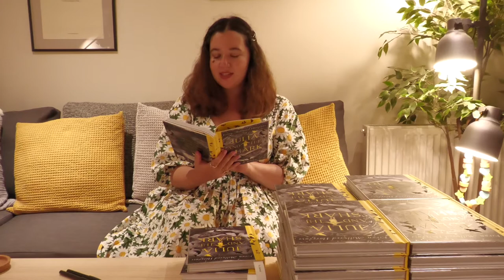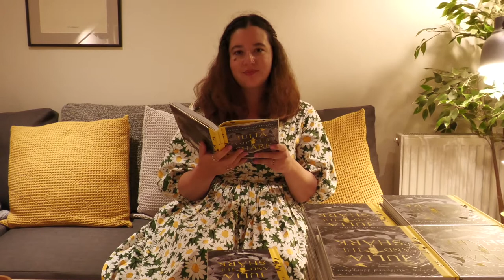Kiran Millwood Hargrave and Tom de Freston on their book, Julia and the Shark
At the end of August, we were joined by Kiran Millwood Hargrave and Tom de Freston, whose beautiful book Julia and the Shark is released on 2nd September. Kiran read a few chapters from the start of the book, and Tom painted us a fantastic window. We loved this moving and important book, and will be recommended it to many a customer!

The shark was beneath my bed, growing large as the room, large as the lighthouse, rising from unfathomable depths until it ripped the whole island from its roots. The bed was a boat, the shark a tide, and it pulled me so far out to sea I was only a speck, a spot, a mote, a dying star in an unending sky...

Julia has followed her mum and dad to live on a remote island for the summer - her dad, for work; her mother, on a determined mission to find the elusive Greenland shark. But when her mother's obsession threatens to submerge them all, Julia finds herself on an adventure with dark depths and a lighthouse full of hope... A beautiful, lyrical, uplifting story about a mother, a daughter, and love - with timely themes of the importance of science and the environment.

Thank you so much to Kiran and Tom for visiting the shop!